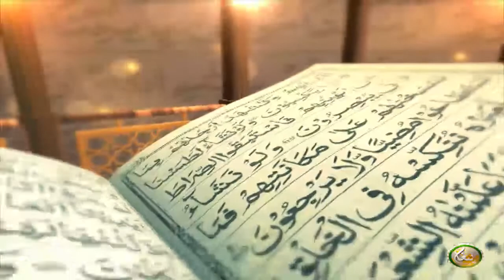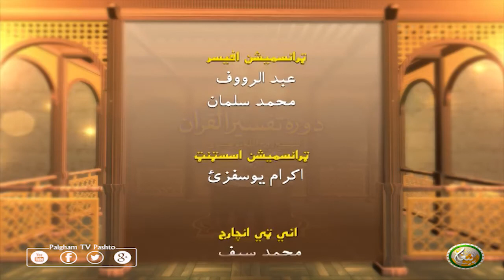Dora Tafseer AlQuran | EP32 | دورہ تفسیر القرآن الشیخ روح الله توحیدي